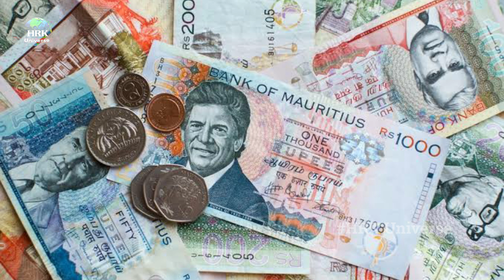Mauritius Mini India : मॉरीशस एक अमीर हिन्दू देश | Facts About Mauritius in Hindi | HRK Universe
hrk univer amazing fact,interesting fact,hrk universe ,
facts channel names,facttechz new video 2019,facttechz facts,facttechz in hindi,amazing facts,facttechz channel,facttechz video,facttechz all video,
true interesting facts,interesting facts about,general knowledge facts about the world,interesting facts about life,fun facts 2019

interesting facts to talk about Mauritius